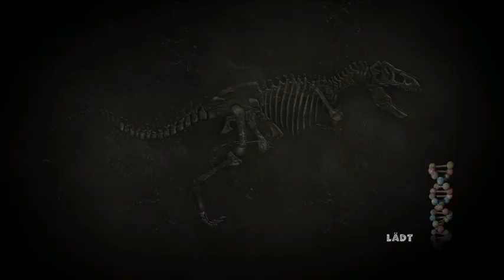Let´s Play Jurassic Park The Game Folge 02 Durch den Regenwald mit einen Idioten Ende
Leider hat das Spiel durch das hohe Alter einige Probleme beim laufen, ich versuche es dauerhaft hinzubekommen, aber ich kann nichts versprechen, leider.

Filme und Playlist auf meinen Kanal:
- Minecraft
- Stardew Valley
- Allgemeinwissen Lehrbuch
- Sims 4
- Raft